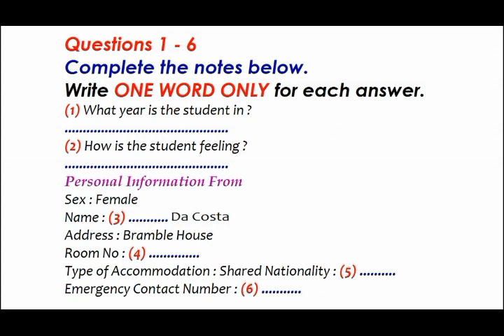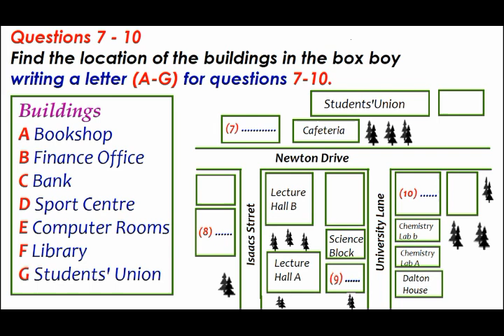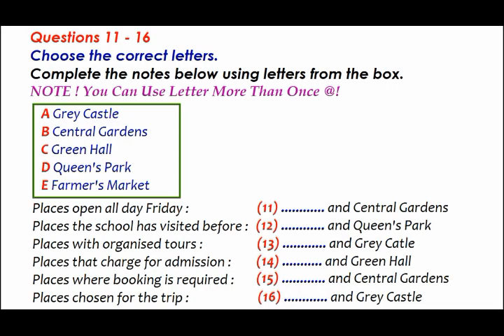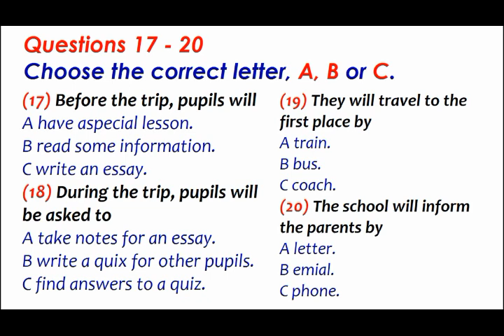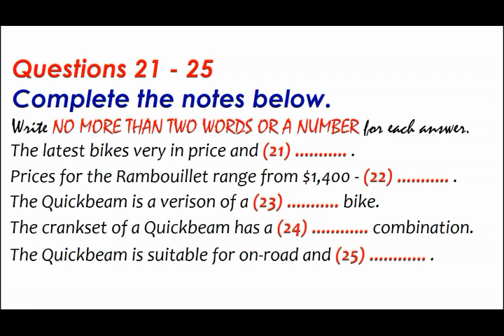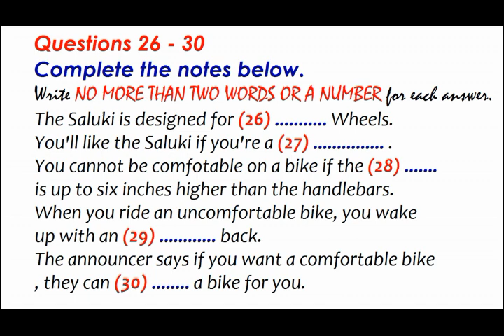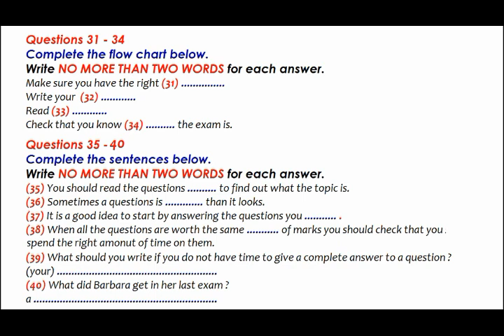IELTS REAL LISTENING TEST WITH ANSWERS_TEST 18